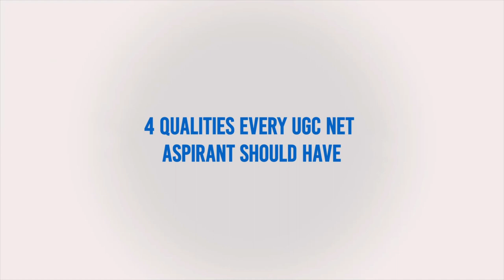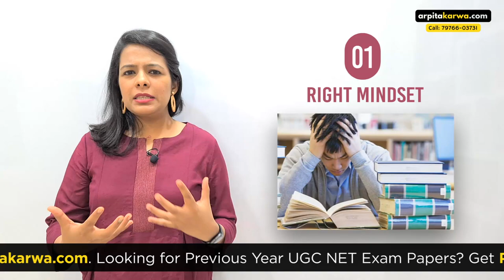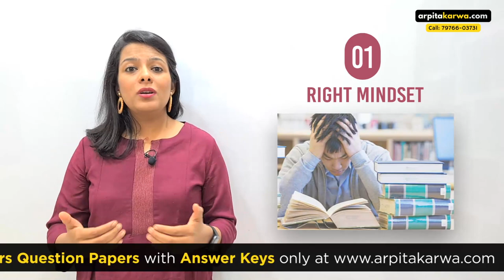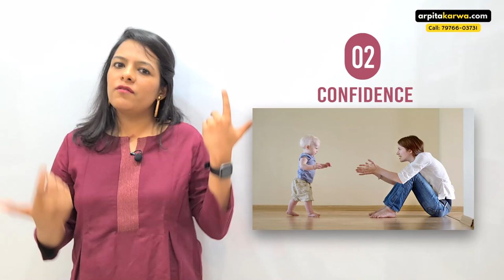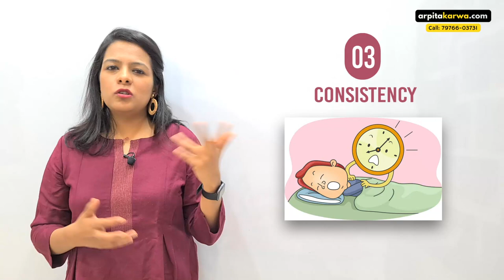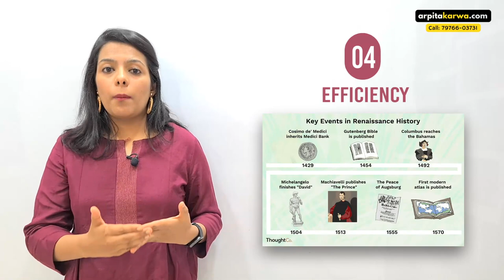Do You Have These Essential Qualities Needed to Crack UGC NET? | Secret of Toppers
The dream of becoming an Assistant Professor gets around 9 to 10 lakh students every year to appear for the UGC NET Exam. Out of these, only a select few make it to the final list. Even though so many candidates put in their blood and sweat into preparation, it is only a lucky few that make it through. So, what are those essential qualities that these selected few possess which other candidates do not have? What makes these lucky few eligible for one of the most prestigious job in India? Watch this video to find out 4 most important qualities that can make you crack UGC NET Exam in 1st Attempt.